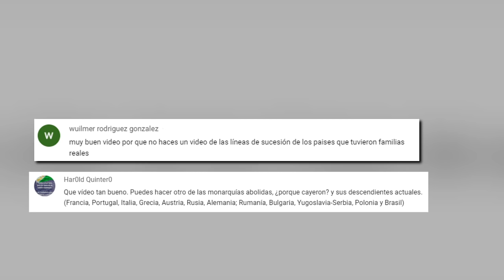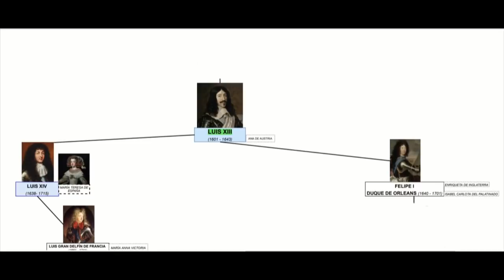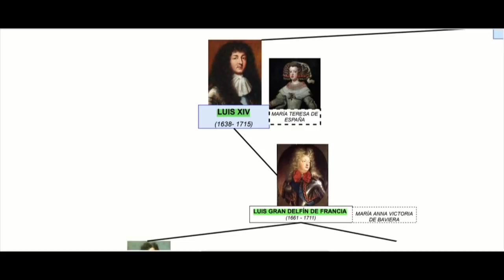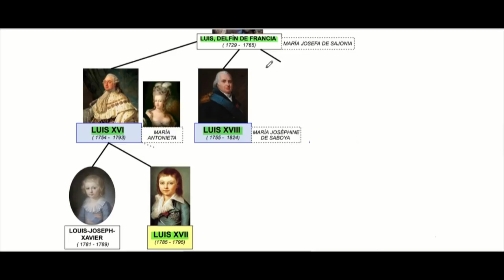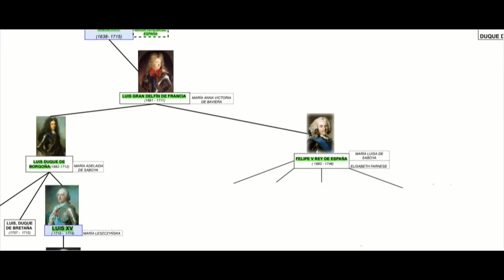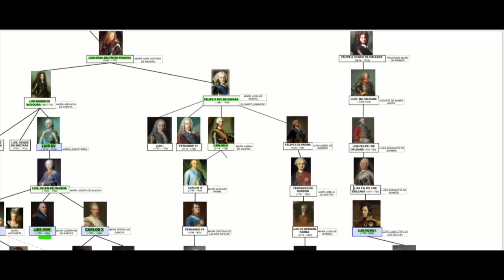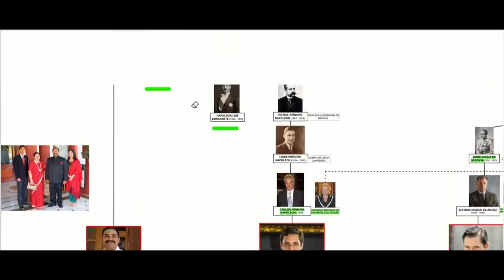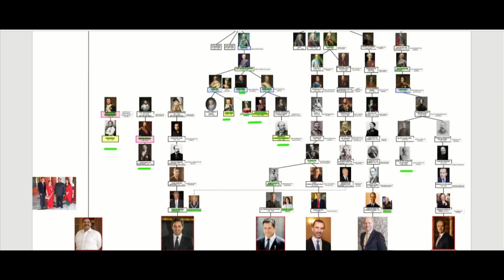El fin de la monarquía Francesa (Resumen) Candidatos y árbol genealógico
VISITA 👀😊👉

Sobre el vídeo:
La monarquía francesa comenzó a desmoronarse con la Revolución francesa que estalló en el año 1789  momento en que reinaba Luis XVI,  miembro de la Casa de los Borbones que había gobernado Francia desde 1589,sin embargo el ultimo monarca francés seria Napoleón III, en este video con el apoyo de un árbol genealógico les presento algunos candidatos para ser Rey o Emperador de Francia .

Libros:
The Bourbon kings of France (1976) Seward, Desmond

The French Revolution : aristocrats versus bourgeois? (1987) Blanning, T. C. W

The French revolution (1969) Sydenham, M. J

A short history of the French Revolution (1948) Popkin, Jeremy D.

Louis XVI And Marie Antoinette: Before The Revolution (1936) Nesta H. Webster

The Campaigns of Napoleon (1996) David G. Chandler

Louis XVI and Marie Antoinette: During The Revolution (1937) Nesta H. Webster